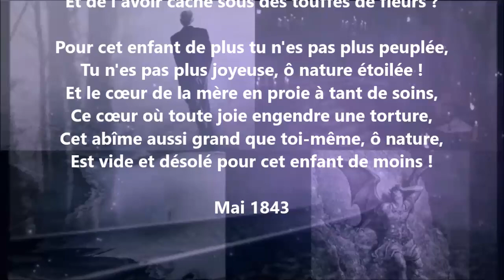Épitaphe - Victor Hugo lu par Yvon Jean